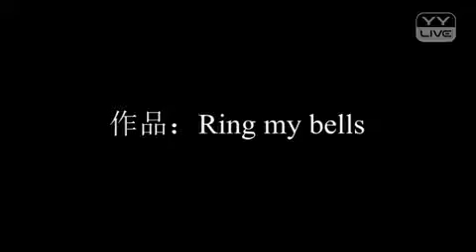Ring my bells - YY 神曲 滢滢（Artists Singing・Dancing・Instrument Playing・Talent Shows).mp4